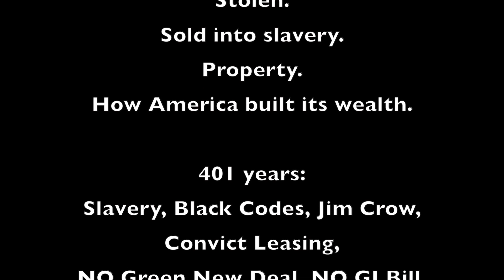Reparations: I Had A Dream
Injustices from Slavery, Jim Crow, Black Codes, Convict Leasing, NO Green New Deal, NO GI Bill, Redlining, War on Drugs, Mass Incarceration and now, Covid19. America must fix this. Reparations are past due and reparations are NOW!